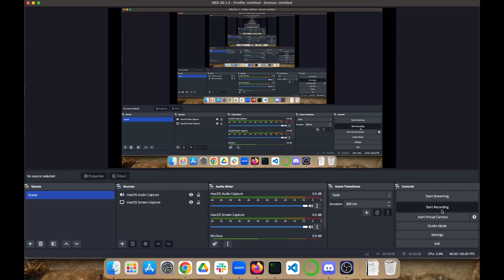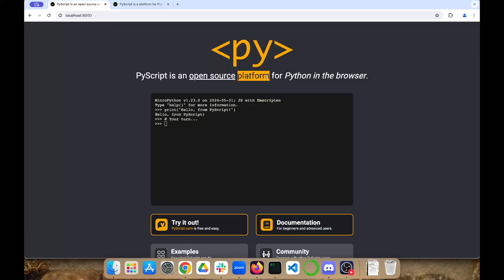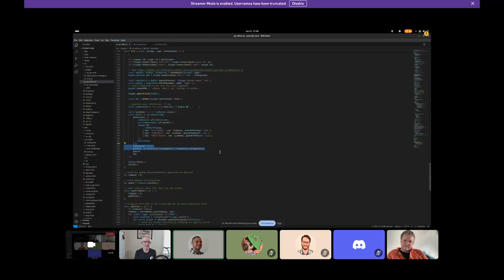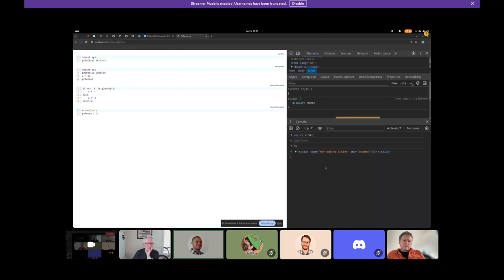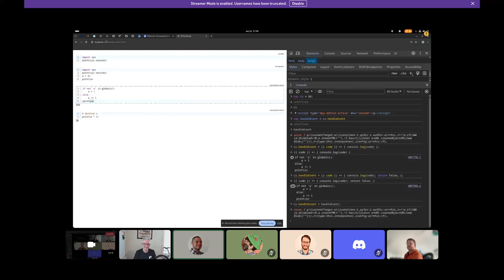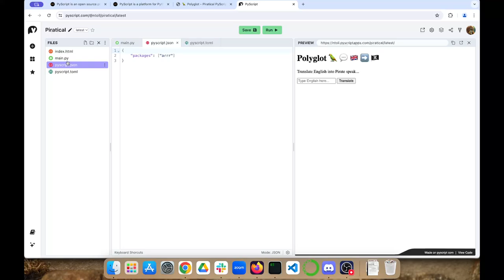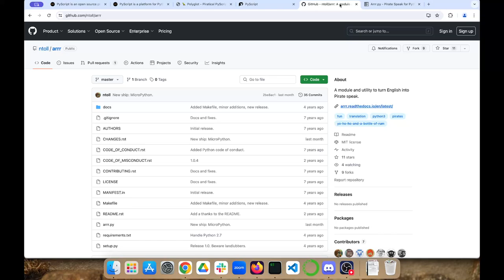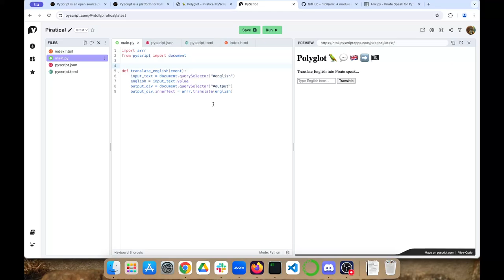PyScript Community Call 2024-06-11